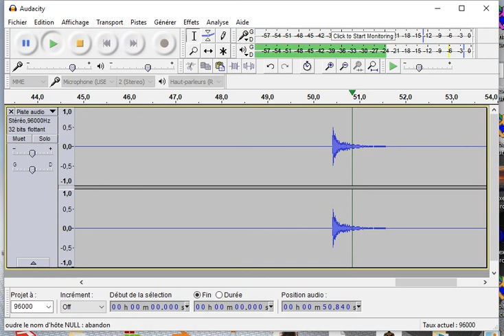ctk6200 test samples do2-do7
ctk 6200 my sound piano test samples do2-do7